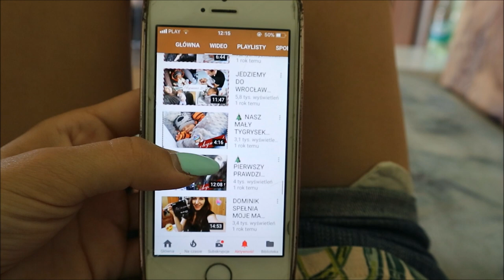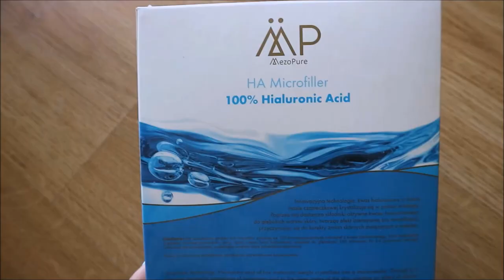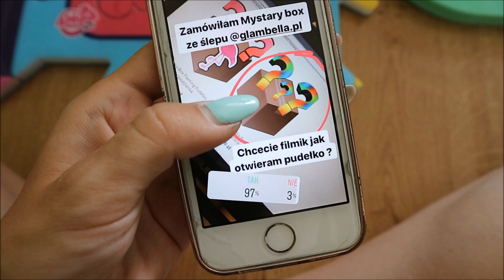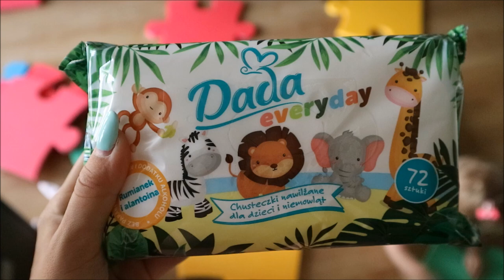MÓJ ULUBIONY KANAŁ NA YT - Daily Vlog